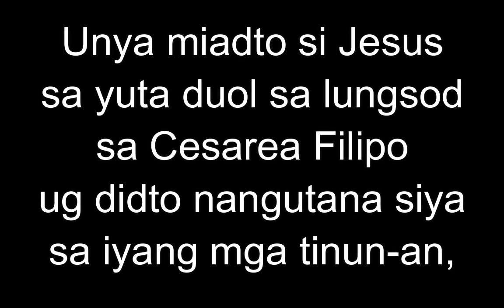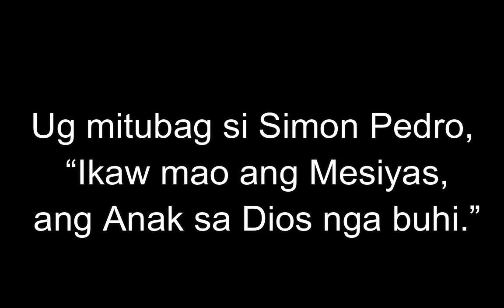June 29, 2023 Daily Gospel Reading Cebuano Version